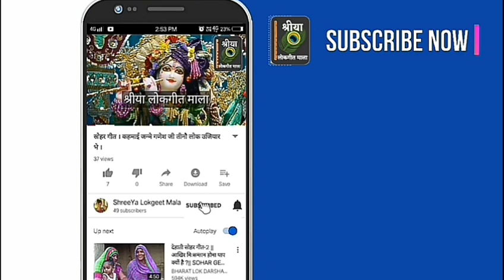Shyaam Bhajan - कैसो चक्र चलाया रे श्याम तेरी उंगली ने । श्रीया लोकगीत माला भजन माला